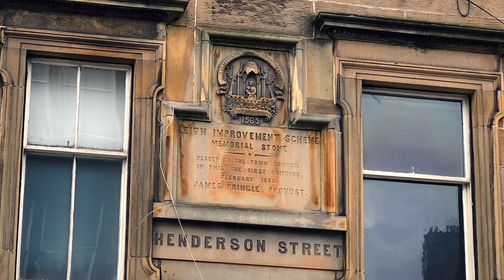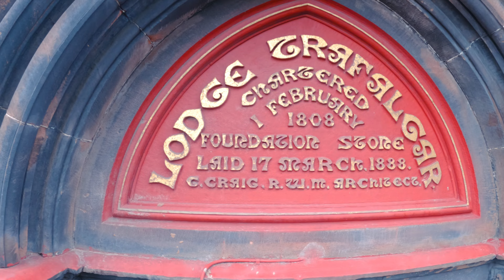CHASING MYSTERIES OF KNIGHTS TEMPLARS in LEITH AND END UP IN ........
Welcome to Leith. Wonderful place to visit located close to Edinburgh city centre. It is one of the nicest places that you need to visit here full of nice things to do in Edinburgh or Leith. You can catch the lovely sunrise of Leith, or explore this nice part of Scottish History.

When you walk down the Water of Leith, you can also follow some local unsolved mysteries. CHasing knight's templars or old Masonic lodges located in this part of the city. This video should by " Knight templar documentary" but it turn out as a lovely day full of amazing people.

In this episode, we will specially visit Sikha temple -  Guru Nanak Gurdwara in Leith, Edinburgh, Scotland. Where we heard the message, that every human should hear. This building former church renovated and appreciated by the community.

We also visit together South Leith Parish church and its Graveyard. Coats of arms or other parts of the history of Leith.

Leith
Things to do in Leith
Welcome to Leith
Welcome to Edinburgh
Things to do in Edinburgh
Knight's templars documentary
Knight templar documentary
Freemasons
Freemasonry
Freemasonry history
Trafalgar lodge Leith
UK vlogger
Scottish vlog
travel vlog
Sikh documentary
Message of humanity
Exploring Leith Edinburgh
journeydude
Visit Scotland
This Scotland